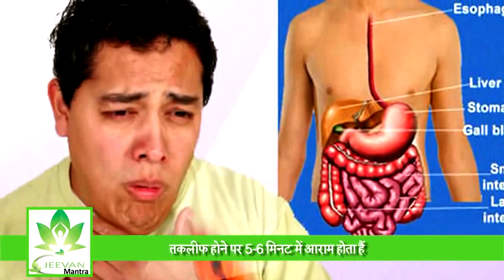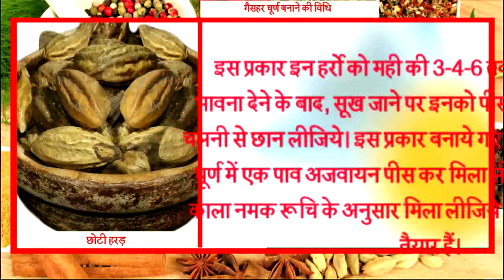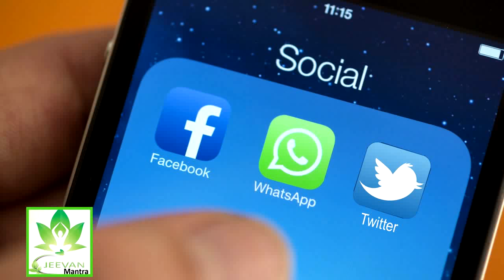गैस और कब्ज से रातों रात छुटकारा || Jeevan Mantra